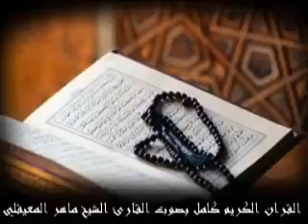سورة الأنشقاق كامله ماهرالمعيقلي Maher Almaakulai Quran